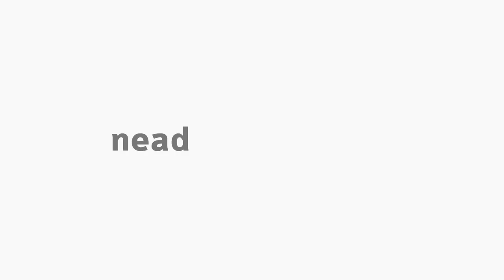[LET] - Teoria Literária I - Outros Tópicos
Disciplina de Teoria Literária I  Outros Tópicos com o professor  Dejair Dionisio para o curso de Letras de Letras, na modalidade Educação a Distância da Universidade Estadual do Centro Oeste.